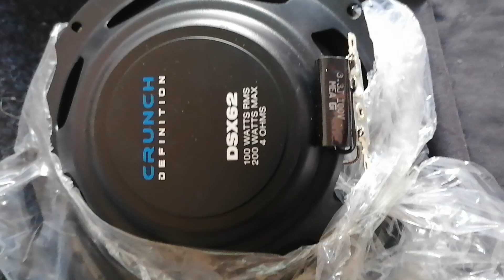Crunch dsx 62 made in usa 16,5 cm speaker cengiz kurtoğlu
Pioneer mvh 280FD autoradio 4x100 max 4x40 rms autoradio
Crunch dsx 62 speaker 200 watt max 100 watt rms